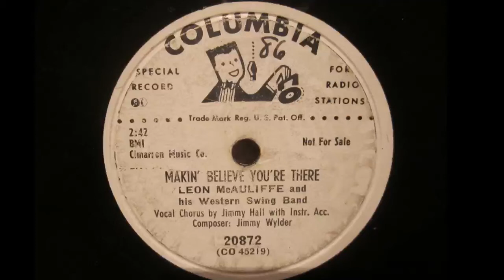Leon McAuliffe - Makin' Believe You're There